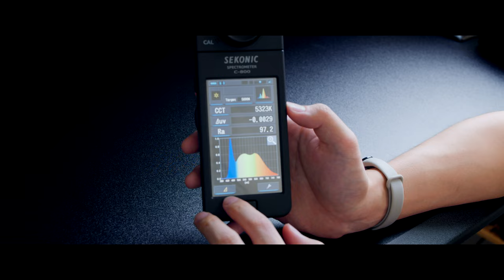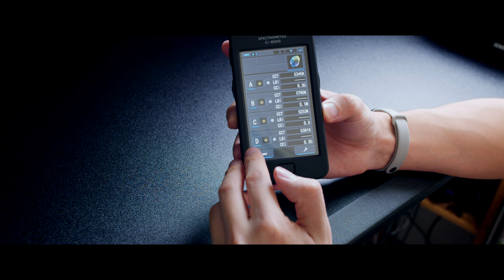專業攝影師必備!光譜儀買起來! 攝影燈光線品質 精準控光 SSI TLCI CRI 一次測 色彩匹配 攝影補光燈 燈光師 攝影測光表 Sekonic C800 功能實測開箱推薦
Sekonic C800 SPECTROMETER 攝影燈光線品質 精準控光 SSI TLCI CRI 功能實測開箱推薦 一次測 色彩匹配 攝影補光燈 燈光師 攝影測光表 Sekonic C800 專業攝影師必備!夢幻光譜儀買起來！
00:00 感謝歷年支持
0:10 Sekonic C800 SPECTROMETER
0:36 開箱
1:36 校正對黑
1:57 測量色彩
3:14 多燈色彩匹配
7:01 RGB燈色彩匹配
8:49 外觀設計
11:58 效率與品質
12:33 功能介紹
19:23 缺點問題
20:00 結論!!

Gear used
Aputure AverMedia Azden-SGM3416 Benro Benq BlackmagicDesign BMPCC4K Canon DJI Easyrig GoPro Geprc IRIX INKEE-benbox Kupo LEE Filters Light Bridge Manfrotto Marsace Noga Nanlite Proaim Runcam Sandink Shure-VP83 Sigma Skier Skylum Sony Tourbox YcOnion